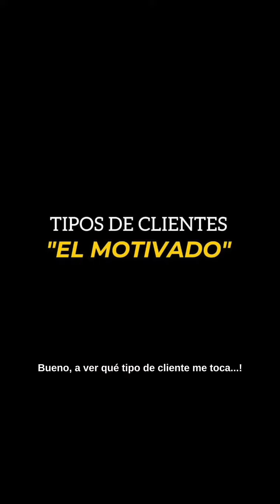Cliente motivado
Queremos a todos nuestros clientes, hasta a los que nos revolucionan la oficina con su energía